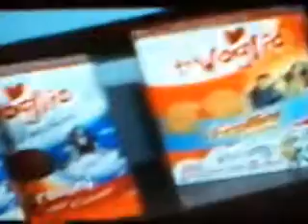Debora Magnaghi Telepromozione 2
Debby Telepromiozne